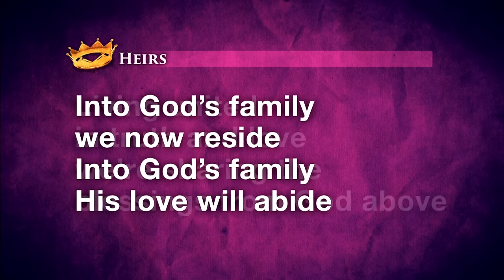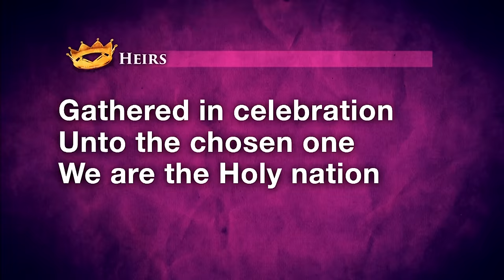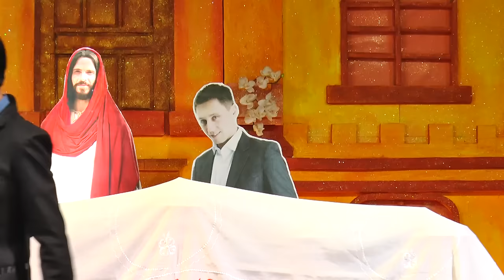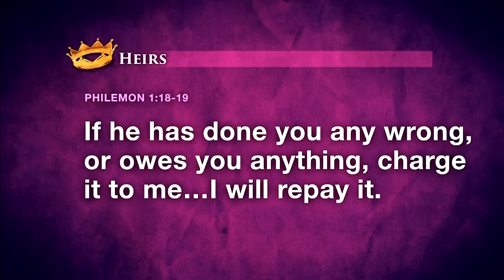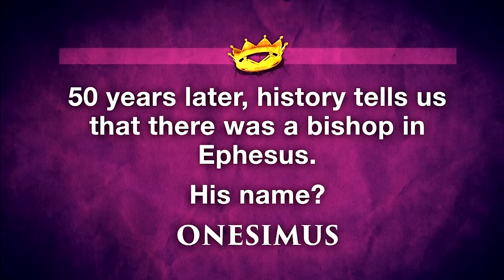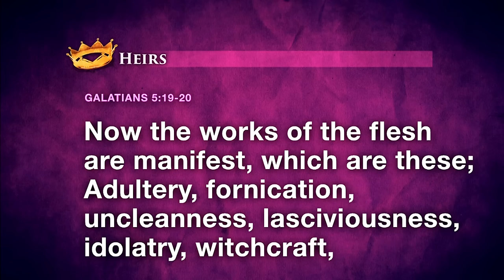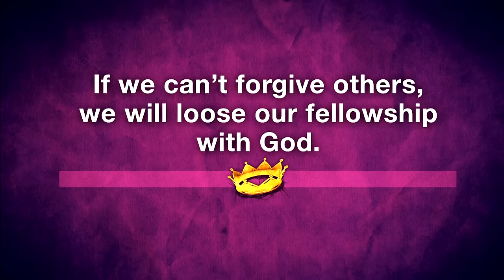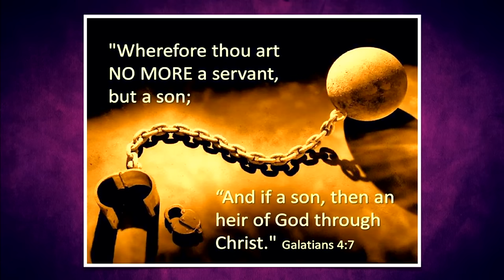Building Bridges - AUP WOP 2015 - Rothwel de Jesus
Adventist University of the Philippines Week of Spiritual Emphasis 2015 - Philippine International Church of Seventh-day Adventists